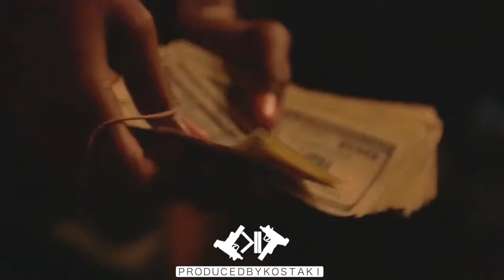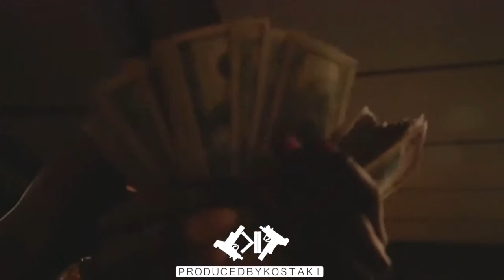Meek Mill Type Beat - Save Me